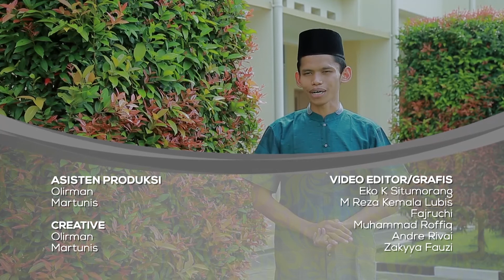FTV Salam TV Taubatnya Sang Preman 4 - Menangkap Maling Ayam